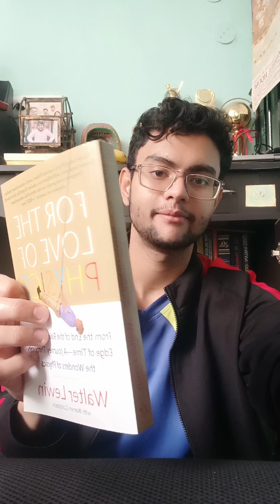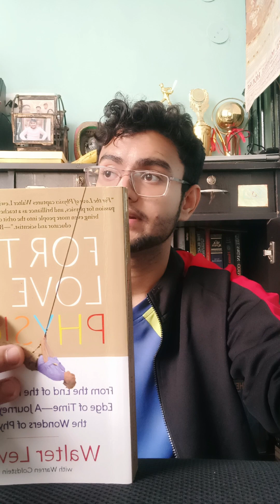For the love of Physics book by Walter Lewin review